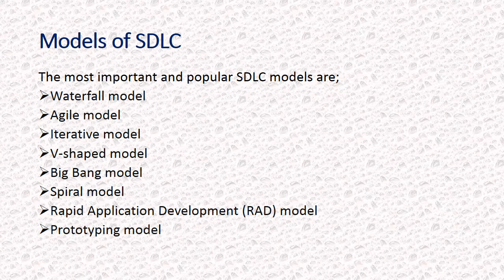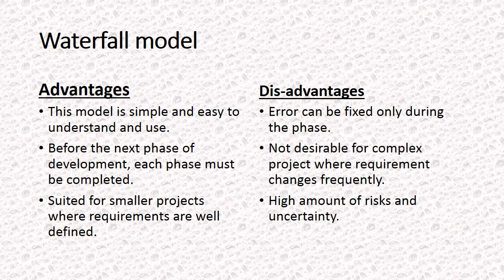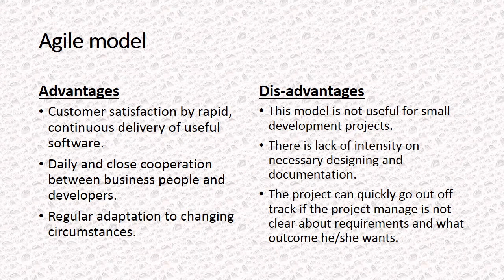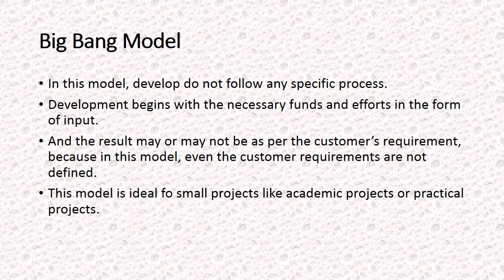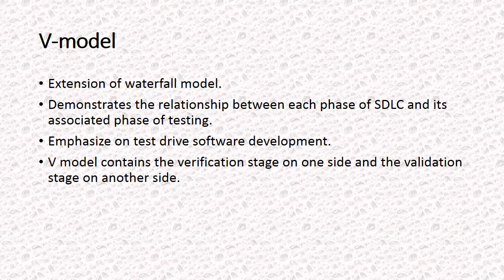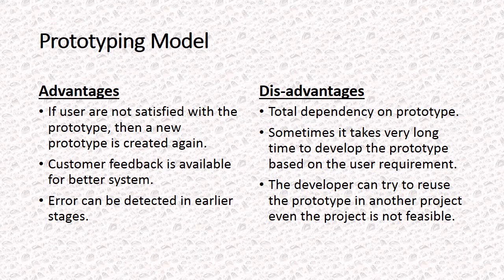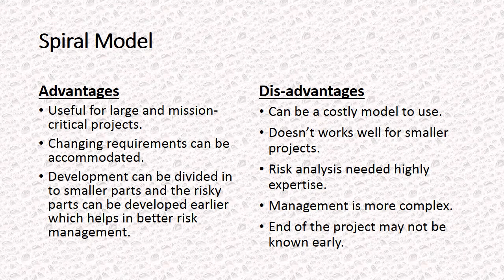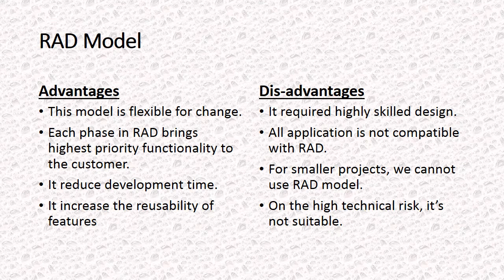Advantages and disadvantages of SDLC models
SDLC (software development life cycle) after watching this vedio you will be able to learn about the different models of SDLC like waterfall model, agile model, iterative model, big bang model, V-shaped model, prototype model, Spiral model, RAD model (rapid application model). This vedio covers all the advantages disadvantages and example of SDLC mode.